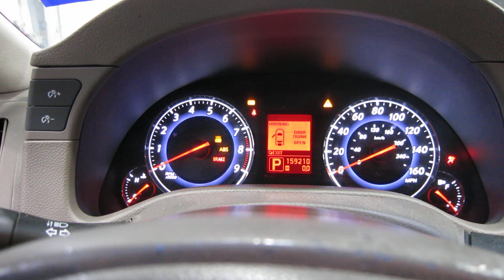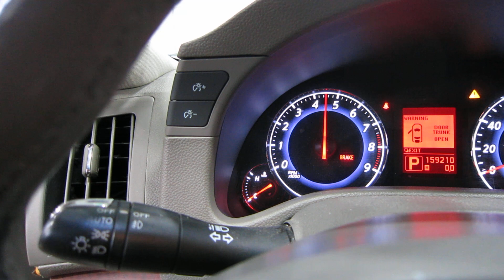Разборка Infiniti - G 2006-2013, 3.7 Инжектор (VIN: JNKCV61F09M357087) 15649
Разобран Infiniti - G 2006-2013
Основные характеристики:
Год выпуска: 2009
Двигатель:
Объём двигателя: 3.7
Тип двигателя: Бензин
Коробка передач: КПП автомат 4х4 (АКПП)
Кузов: Седан
Смотри каталог запчастей Infiniti - G 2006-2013 на :
⏰ Режим работы колл-центра:
08:00 – 20:00 – ежедневно

Для наших покупателей:
- бесплатная доставка;